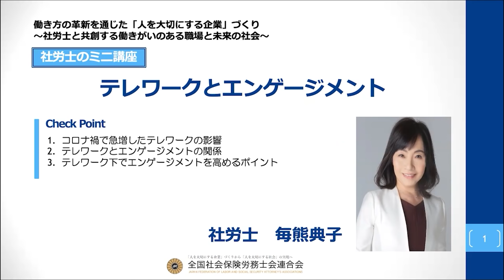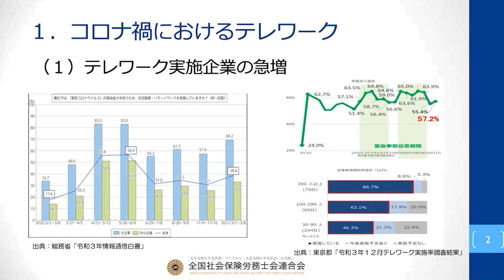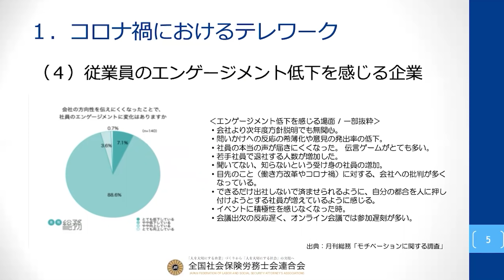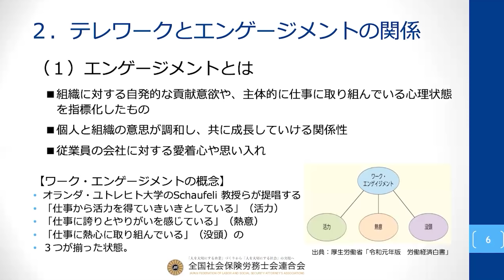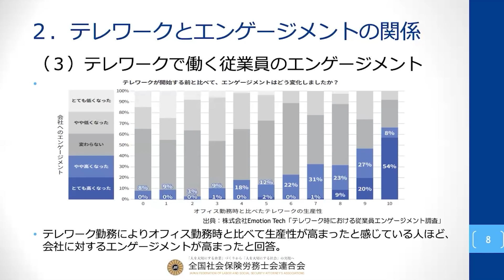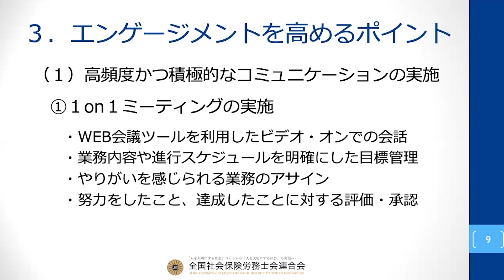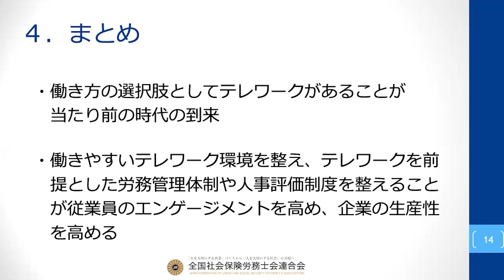『HR INNOVATIONS 2022～「人」を起点とする新しい経営の実現へ～』テレワークとエンゲージメント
2022年３月４日（金）開催予定の『働き方の革新を通じた「人を大切にする企業」づくり～社労士と共創する働きがいのある職場と未来の社会～』をテーマに開催するイベントの講義動画となります。
登壇者：社労士　毎熊典子
他の関連動画・イベント情報はコチラ⇒
（収録日2021年12月　配信期間2022年６月末まで）